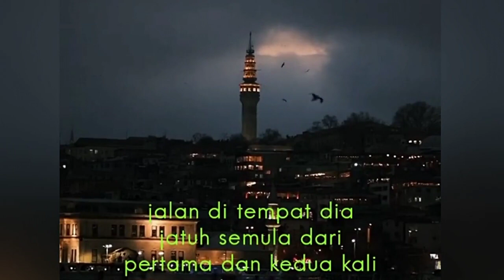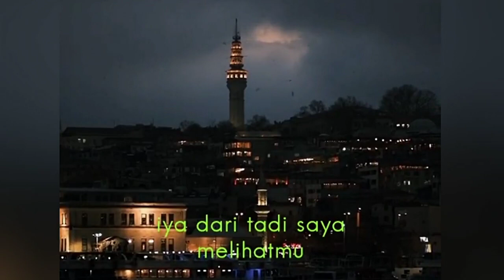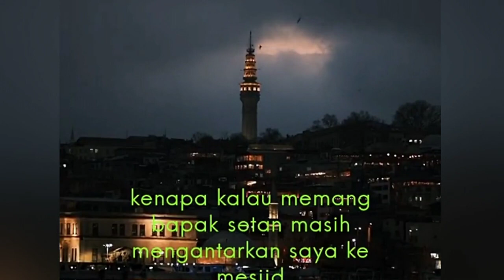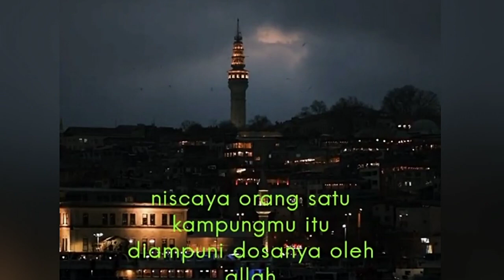kisah anak muda yang setiap subuh berjamaah di masjid